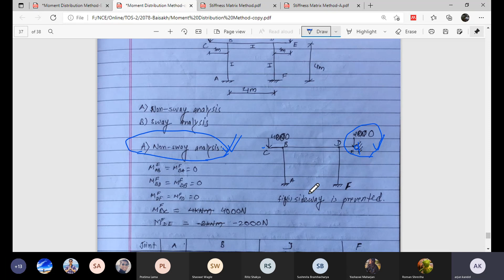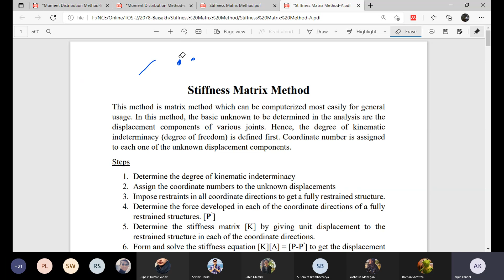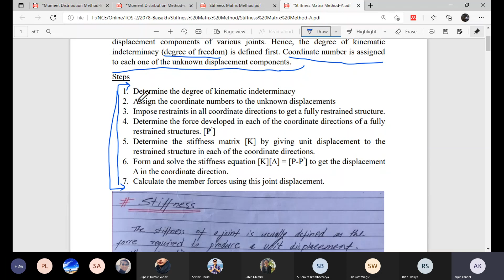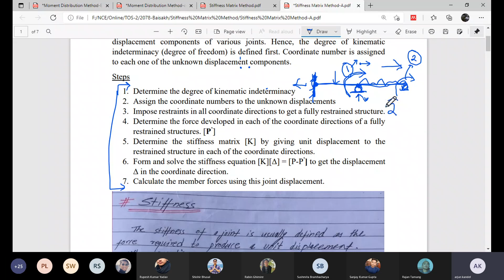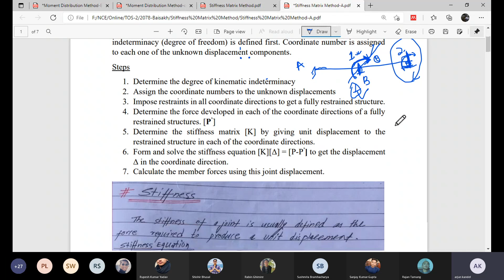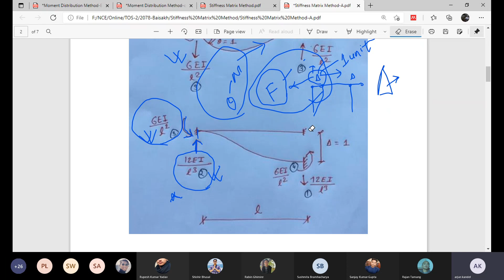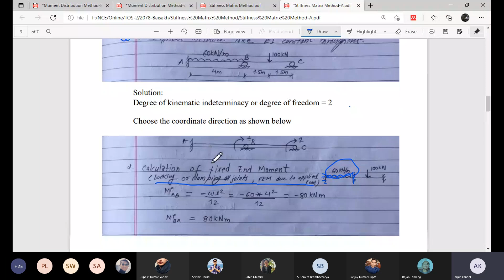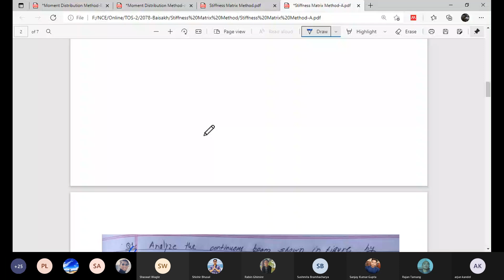lecture 32 past question of moment distribution method